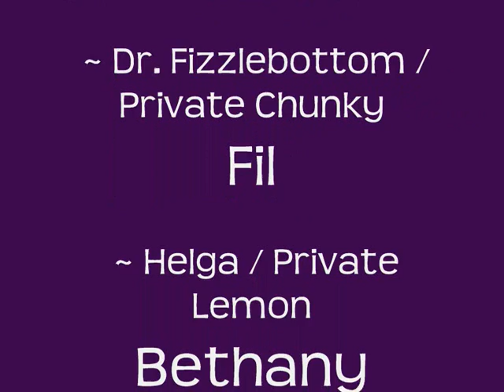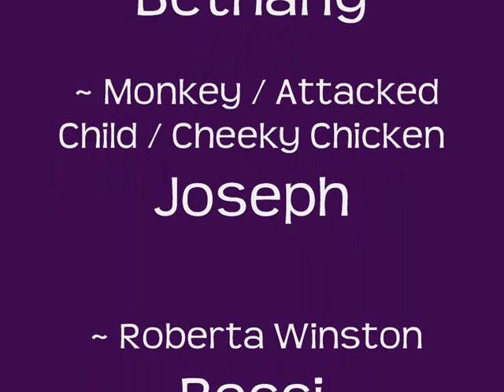CODS (Part Three)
The Final part of the CODS Trilogy is upon you! Dr. Fizzlebottom returns with his crazy monkey experiments to try and help the poor CODS sufferers, will he succeed?

All copyright laws apply again and this video is in no way meant to offend anyone.

~ Becci and Fil